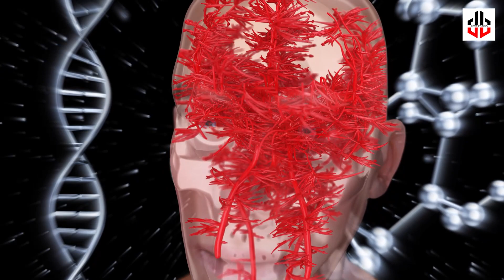Top 8 Foods to Boost your immune system